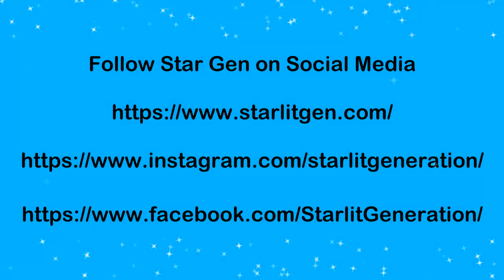Starlite Generation Covers Fields of Gold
Fields of Gold was written and recorded by Sting.

Thank you for listening. For more cover songs and original songs, visit Starlite Generation's